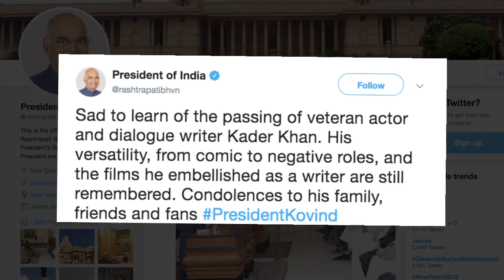PM , President सहित कई बॉलीवुड सितारों ने Kader Khan को दी श्रद्धांजलि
राष्ट्रपति राम नाथ कोविंद, प्रधानमंत्री नरेंद्र मोदी और कई राजनीतिक नेताओं ने मंगलवार को दिग्गज बॉलीवुड अभिनेता-निर्देशक कादर खान के निधन पर शोक व्यक्त किया ।